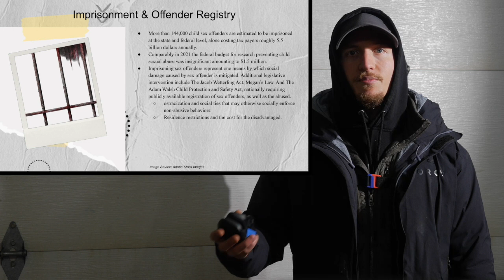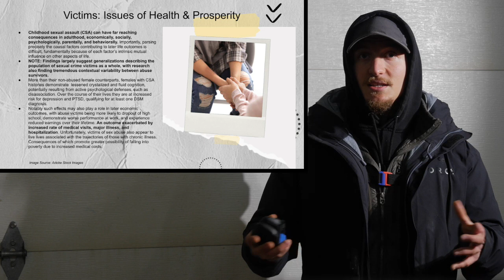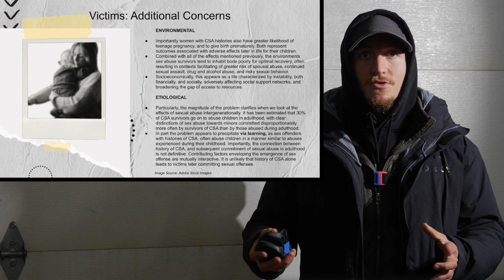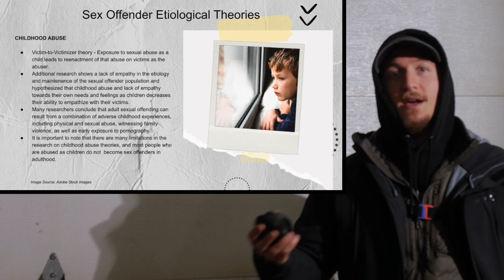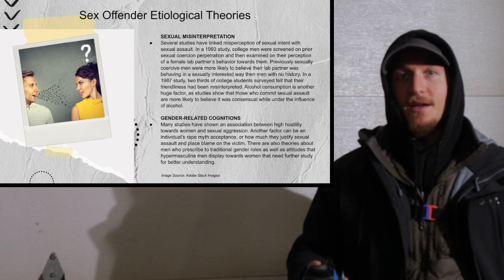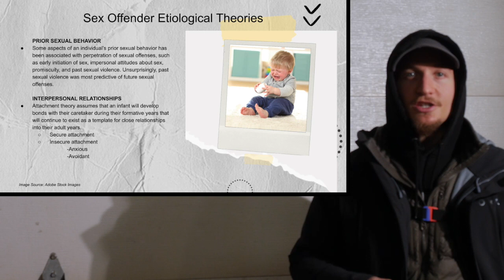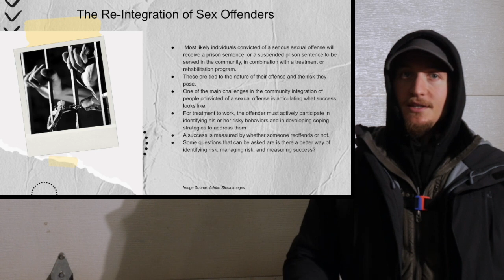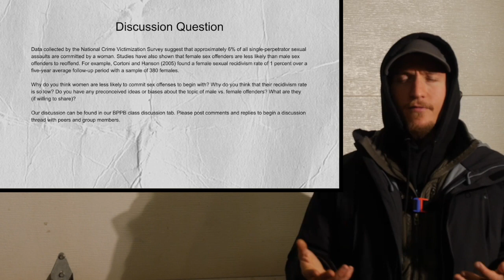Group 3 Project - BPPB Fall 2022